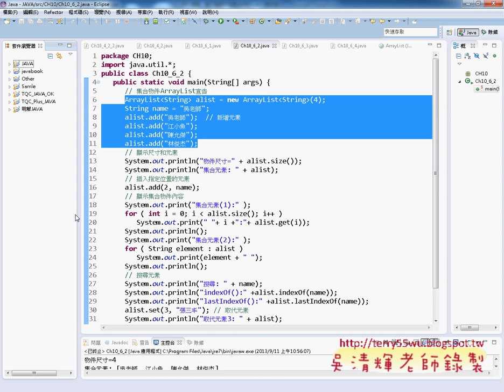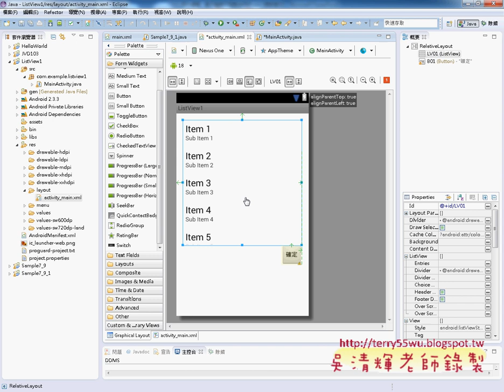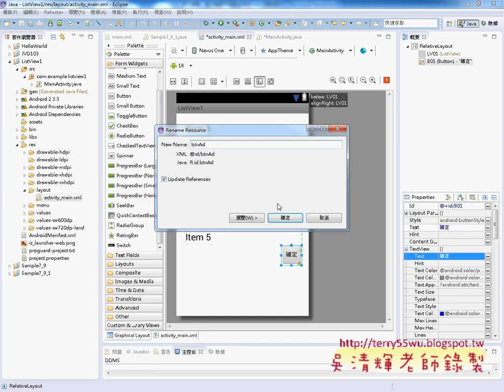教您學會 ArrayList類別在Android中應用JAVA物件導向設計 吳老師)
吳老師教學特色：
1.影音複習分享(全程錄影)。
2.能不硬code程式，有程式也會提供畫面。
3.提供業界實務開發經驗。
4.書上沒講到的操作，圖形化工具使用。
5.隨時更新第一手資訊。

章節大綱
1　Android 導論與新版功能介紹
2　開發工具下載與安裝
3　Android 專案與系統架構
4　UI 設計基本概念
5　UI 進階設計
6　Activity 生命週期與平板電腦設計概念
7　資料存取
8　行動資料庫 SQLite
9　Google 地圖
10　感應器應用
11　多媒體與相機功能
12　手機實用功能開發
13　AdMob 廣告看板製作
14　發佈應用程式至 Google Play